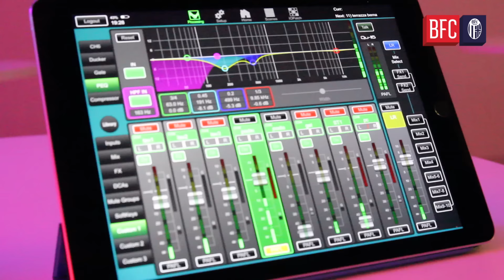Workshop al Dall’Ara con le aziende partner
Si è tenuto ieri, nella magnifica cornice dello stadio Dall’Ara, un importante workshop con le 130 aziende partner del BFC. L’evento si è concluso con un incontro moderato da Matteo Marani di Sky Sport, insieme al Presidente Joey Saputo e all’Amministratore Delegato Claudio Fenucci.